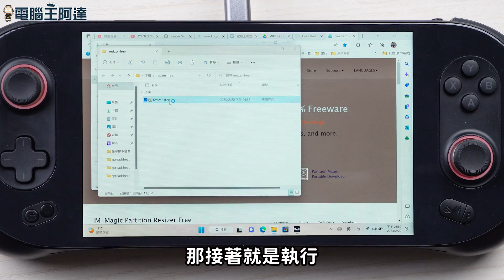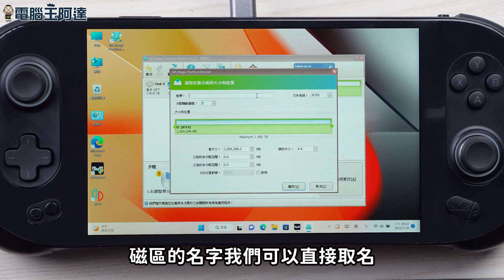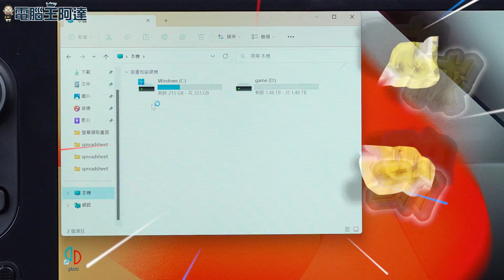IM-Magic Partition Resizer Free：超好用磁區分割調整合併免費軟體使用教學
現在SSD或硬碟容量越來越大，有時候如果想切割一個磁區出來管理備份資料的話，之前只能整個格式化後重裝或是使用 AOMEI 這類付費軟體才能做到，這次推薦的這套「IM-Magic Partition Resizer Free」是一個免費軟體（個人使用的話），而且可以在不格式化原磁區的狀態下調整、分割、合併原磁區，相當好用！分享給大家參考。
P.S：使用前先做好資料備份與重整，以免發生意外喔。